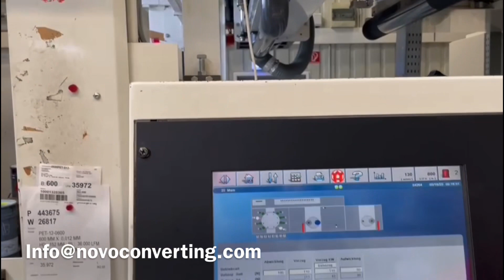WINDMÖLLER & HÖLSCHER PRIMAFLEX FLEXO PRINTING MACHINE 8 color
WINDMÖLLER & HÖLSCHER PRIMAFLEX FLEXO PRINTING MACHINE
8 color
8 printing units
Film width 1050 mm
Printing width 1000 mm
Corona treatment: yes
2 Web guide units
Turbo clean
Easy jet
Printing repeat up to 800 mm.
In working condition.
Year of Manufucture 2009

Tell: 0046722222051